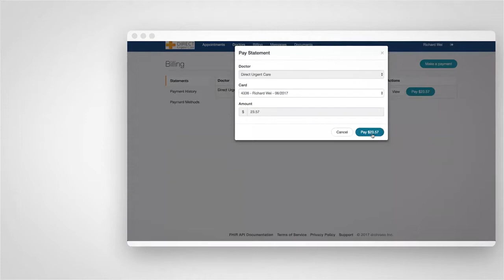drchrono Features Video Series - Payments // EHR - Practice Management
Streamline payments with drchrono EHR

drchrono is an electronic health record (EHR), practice management and medical API platform. drchrono offers medical forms customization at the point of care. The platform is available on iPad, iPhone, Apple Watch, Android and web.

drchrono includes scheduling, documentation, integration's into all U.S. labs, a fax number is assigned to fax in and out on iPad and web, messaging your team, other physicians and patients, medical speech-to-text, Mayo Clinic education material, real-time patient eligibility checking, macro buttons, medical billing templates, business intelligence, live claim status reports, credit card processing and medical billing connected to all payors within the United States for claim submissions. Drawing on clinical notes on iPad is available, the drawing lets providers and office staff notate diagrams, X-rays or other files; they can also use the iPad's built-in cameras to take pictures and embed them in the patient's record. Prescriptions can be sent electronically via iPhone, iPad, and the Internet;

For your patients, there is a patient portal. Patients can fill out medical forms and registration from home, pay co-pay, deductibles, and other amounts. Patients can schedule times, message providers, see invoices and amounts due, view patient education material the provider has sent and view labs and medications. Patients get text for reminders about upcoming appointments.

There is a patient waiting room check-in app as well, where a staff member or provider can hand a tablet to a patient to fill out all demographics and other information.

The platform also enables developers built through the medical API. The platform has hundreds of apps that a practice can add to enhance their experience.

The platform is free with paid upgrade enhancements.

drchrono is certified as a complete EHR (Electronic Health Record) in accordance with ONC-ATCB stage 2 Meaningful Use criteria.

Use a better EHR. Access your EHR from an iPad, iPhone, the web, or an Android device - no contract required. Within minutes of downloading the app, you're ready to use a fully featured and certified EHR. For free.

- For every healthcare provider. Now, you can take your practice anywhere, at any time.
- Easy to use. Launch the app, and start using the EHR within seconds.
- Safe and secure. All industry-standard security practices are met.

drchrono is an innovative, point of care solution that enhances the healthcare practice experience. We take care of all of your scheduling, medical billing, and clinical needs.

Getting Started:
2) Create your account.
3) Start using it in your practice.

From administrative work to back-end billing, drchrono’s easy-to-use Practice Management and Medical Billing improves productivity and increases efficiency by streamlining your workflow.

See how your practice is performing with easy to understand reports and graphs. Find out whether you’re getting paid, how fast you’re getting paid and get a deeper understanding of it all in our advanced reports.

In this age of reduced reimbursements, getting paid appropriately for services and on time is a priority for most practices. The platform has achieved impressive results for our clients due to a few key reasons.

Build Something Amazing. Free Healthcare API and SDK built by developers, for developers. Leverage health data, an EHR, practice management and medical billing platform.